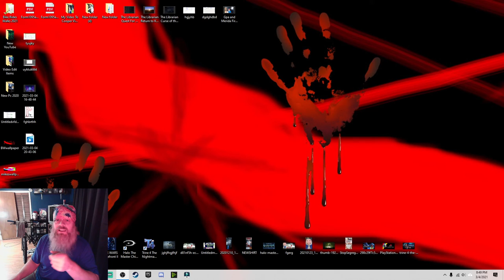MORE Crazy Channel News 3-4-21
Looks like mikieson has a little more good news. Some great things not only for my personal life,but it will also affect the channel giving a LOT more new content and I think people will appreciate it.SO Like Share Subscribe Comment and GET UP,GET OUT,GET RAD and DO IT TO IT!!